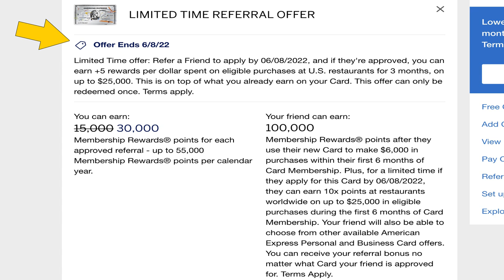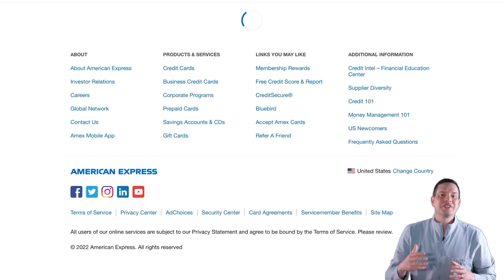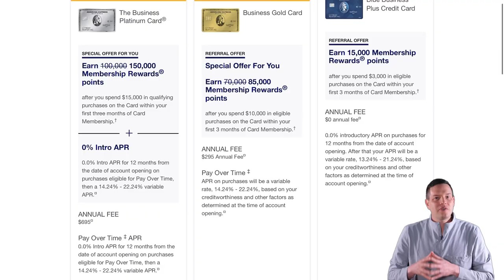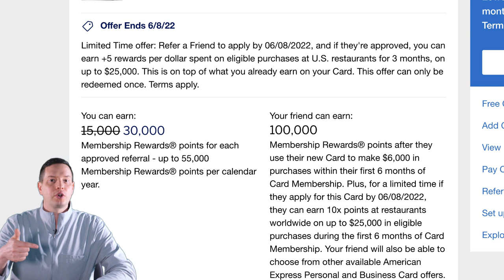LIMITED TIME ONLY - American Express +5 Offer on Restaurant Spend - How To Access and Use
American Express is offering a limited time referral bonus on the Gold, Platinum, and Green cards for restaurant spend. In todays video I show you how to access the offer and make use of this amazing points multiplier offer.